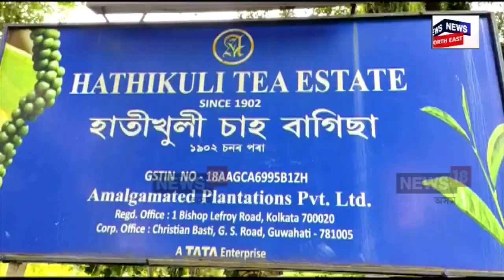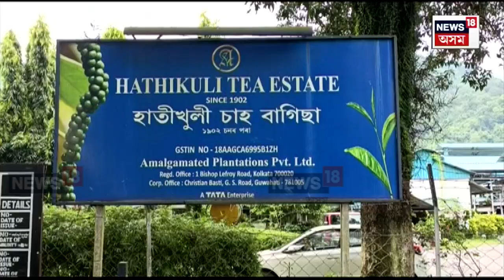TATA Project |কাজিৰঙাত টাজ হোটেল নিৰ্মাণক লৈ চলা প্ৰতিবাদৰ মাজতে টাটা গ্ৰুপৰ সৈতে চৰকাৰৰ চুক্তি।